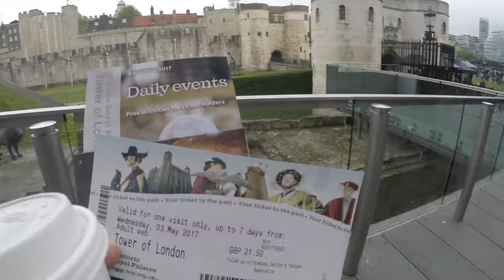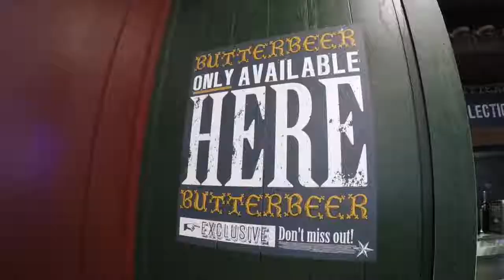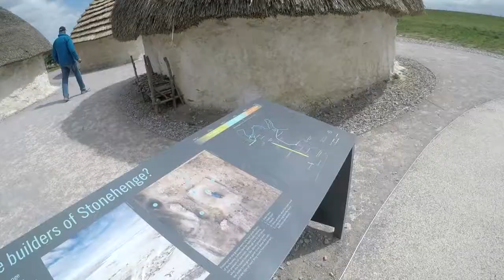When In London 2017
A two-week excursion in the city I've dreamed of going to since I was a kid ❤️

All shots taken from a GP5 Black and S7 Edge

00:20-00:25: Salisbury Cathedral
00:32-00:35: Bath City
00:36-00:48: Tower of London
00:55-01:00: Buckingham Palace, Changing of Guards
01:01-01:04: Mamie’s Crepe Cafe, Covent Garden
01:09-01:18: Windsor Castle
01:20-2:02: Warner Bros. Harry Potter Studio Tour
02:03-02:10: Bath City
02:14-02:19: Stonehenge
02:21-02:36: British Museum